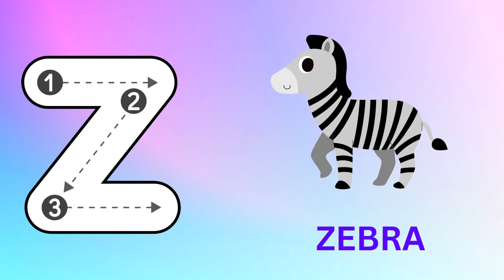Abc Song | Abc Phonics Song For Toddlers | Alphabet Song for Kids | A for Apple | Nursery Rhymes